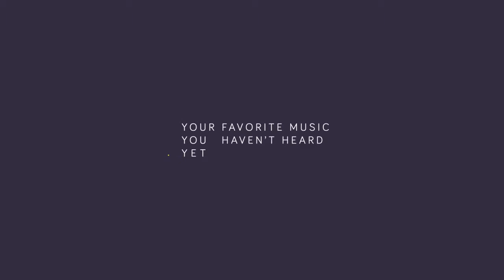Kap Slap & Gazzo Rewind Justin Caruso Remix